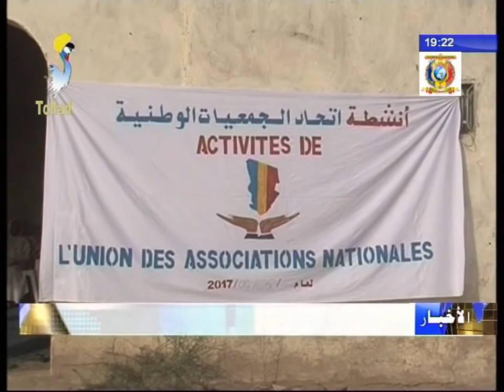تنصيب أعضاء مكتب فرع إتحاد الجمعيات الوطنية بالدائرة العاشرة للعاصمة أنجمينا